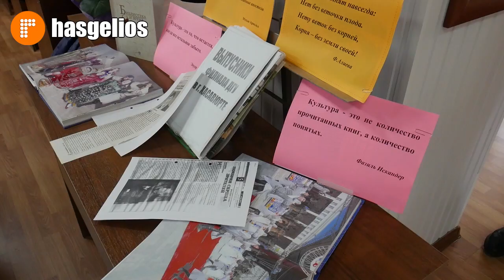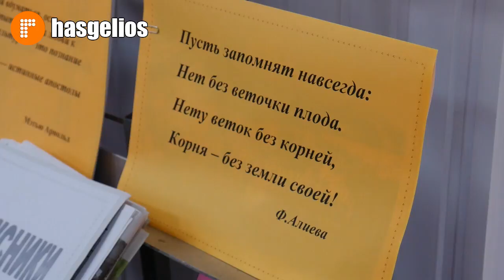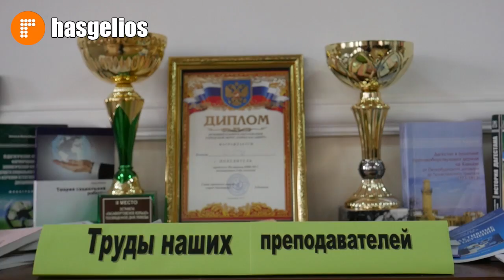Работники культуры Хасавюрта в ДГУ